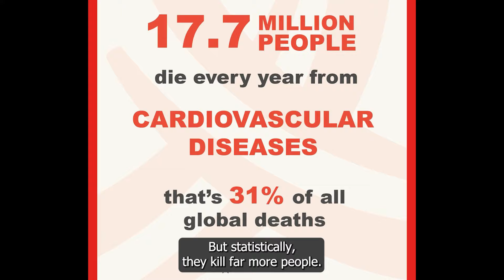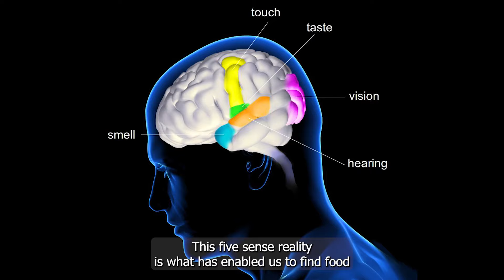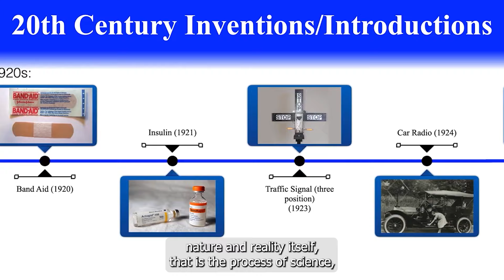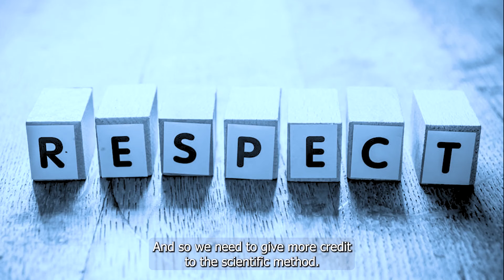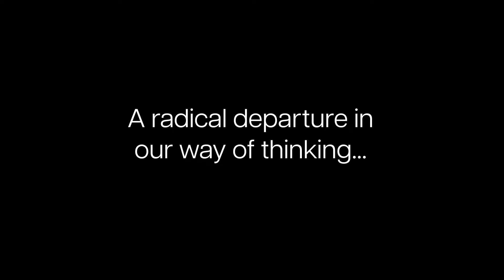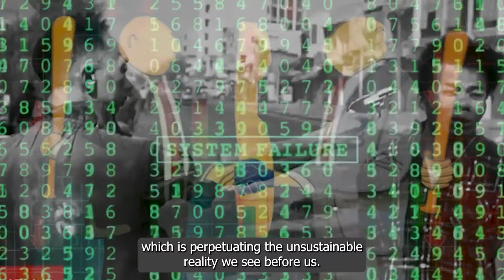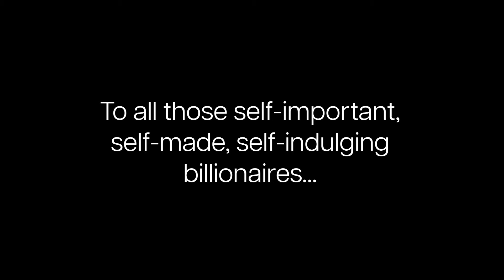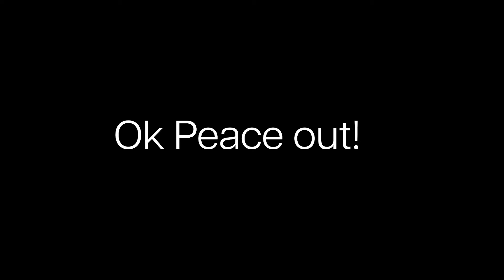Making Sense of the World 101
Let's become the change that we wish to see in the world!

***To clear up any confusion...I am not against kindness, honesty, and compassion. But the point of this video was to emphasize the need for "systemic kindness" over "indivudal kindness". People should be nice and honest to one another, but that level of morality and ethics must also be expressed from a systemic point of view. No point in having an unsustainable system while the people strive to be better within it.***

-The New Human Rights Movement Book:

What I hope to accomplish in the next few years is a criteria of videos demonstrating the possibility of change on an economics & social value level, as well as the functionings and mechanics of an entirely new socio-economic paradigm. Eventually, the goal is a critical mass of people, forming interconnected, self sustaining communities that break apart from the old entrenched system, exposing its many flaws and inefficiencies. The only question is: How long and how much death and destruction before humanity actually understands the root source of our problems.

0:00 Logic & Psychology
1:25 Respecting Statistical Data
2:01 Science as an Objective way to Think
3:19 Humanity's Greatest Tool
5:40 Science of Communication
7:15 Objective Morality
8:59 We Need to Change Everything
11:16 A Different Value System